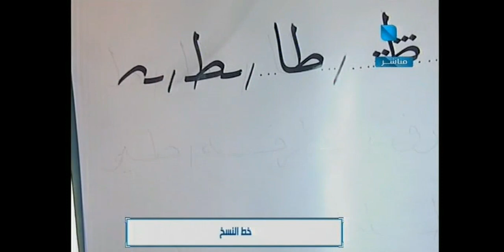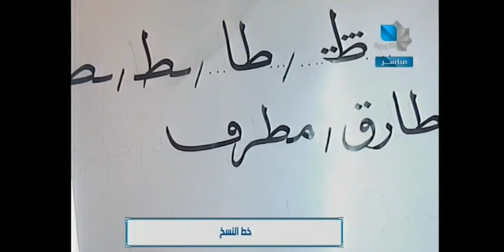Learn to write in Arabic *Apprendre à écrire en arabe * حرف الطاء*خط النسخ [2]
Naskhī script, Islāmic style of handwritten alphabet developed in the 4th century of the Islāmic era (i.e., the 10th century AD). From the beginning of Islāmic writing, two kinds of scripts existed side by side—those used for everyday correspondence and business and those used for copying the Qurʾān. Naskhī script is a cursive style developed from the earliest everyday business scripts. It has remained perhaps the most popular script in the Arab world.
Naskhī is a legible, stately script with emphasis on a horizontal line and on the proportions between letters. The two names associated with its development are Ibn Muqlah (d. 940) and Ibn al-Bawwāb (d. 1022 or 1031), both of whom worked in Mesopotamia. A Qurʾān manuscript of Ibn al-Bawwāb is in the Chester Beatty Library in Dublin. From the 11th century AD, naskhī was widely used for copying the Qurʾān
 Learn arabic with ahmed